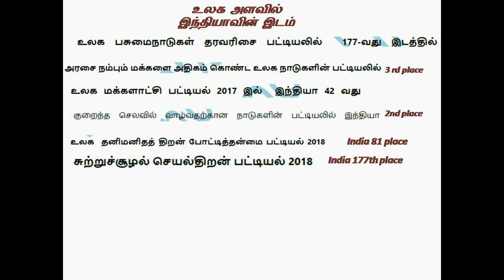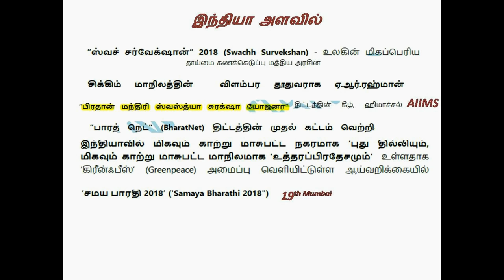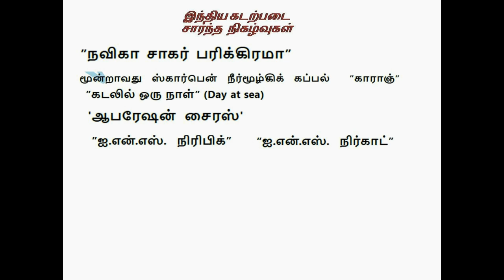TNPSC Thendral Tamil tnpsc current affairs tnpsc மாணவர்களுக்காக part 3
tnpsc students guide இந்தியளவில் நடைபெற்ற முக்கியமான நடப்புநிகழ்வுகள் tnpsc மாணவர்களுக்காக